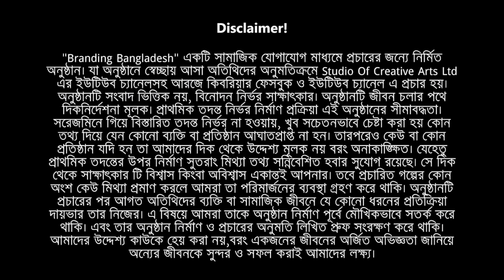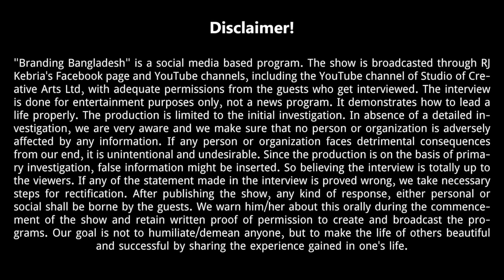শুধু আমাকে বিয়েটা করো ! Branding Bangladesh I Episode: 38 I Studio of Creative Arts Ltd I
Bobby, The name of a struggling woman. Today she owns several restaurants from a small enterprise. She has created employment to around 450 people in her business. Even without academic studies she is the example for all. Her story can be an inspiration to thousands of people.